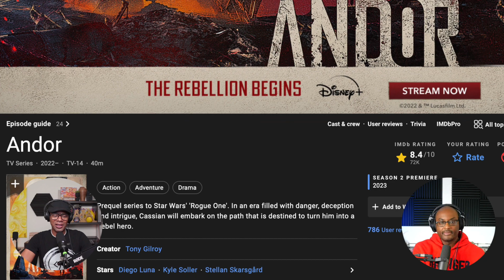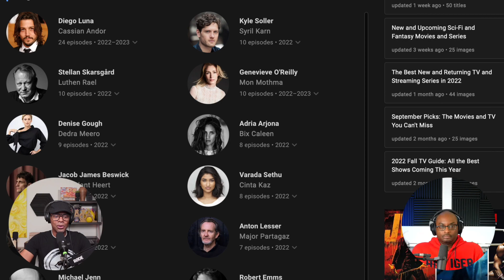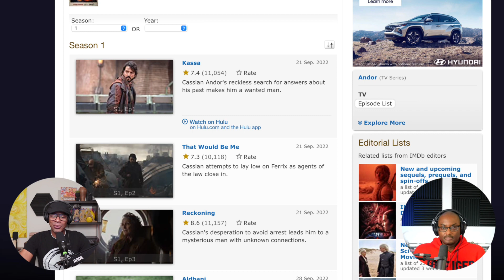Star Wars Andor Season 1 Review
Basil Barrington and DJ Keo are back. Today we review the Disney+ Original Series, Star Wars Andor Season 1.

Follow the Behind The Groove Podcast on Twitter @thebtgpodcast.